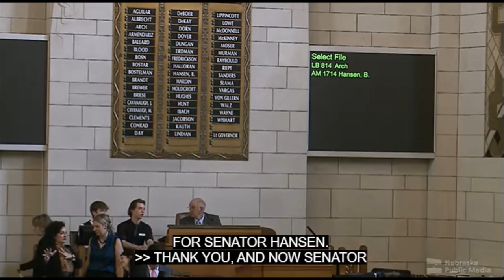Senator Megan Hunt Explains Why Nebraska Businesses Oppose LB574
We have to think about the big picture of when we are supporting businesses and when we are not. We need to consistently listen to Nebraskans and the companies in our state. It is time we listen to them.